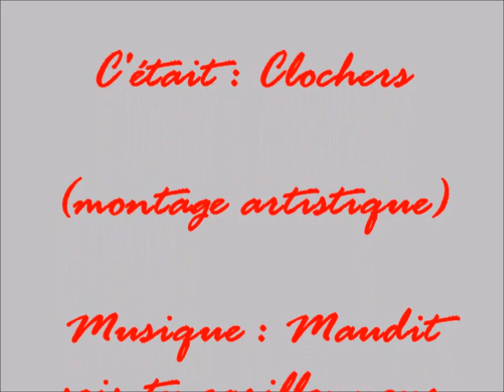Clochers (montage artistique)